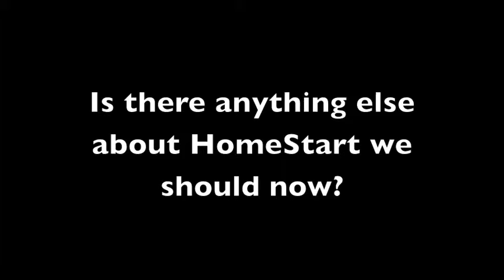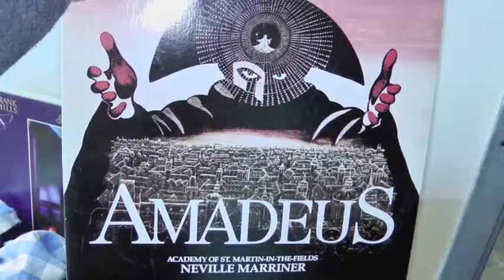Home Start Foundation YPI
Planning Projevt